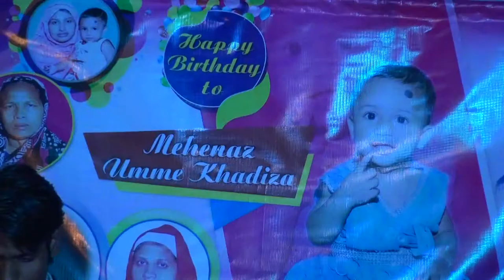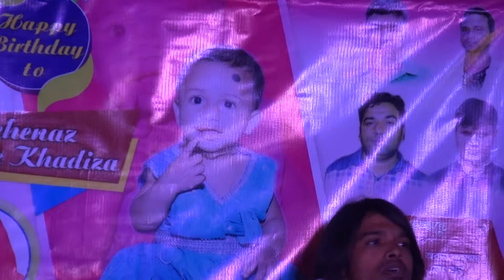Birthday song ।। জন্মদিন ‍গান ।। Song at the birthday party ।। party Song ।। new party Song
জিবিসি টিভি নিউজ বিডি